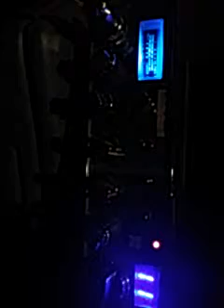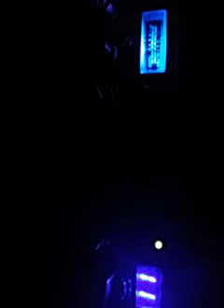Worldwide 28 - CB Radio Videogates with Bozo The Clown in Idaho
Join us for another thrilling CB radio video gate featuring handle Worldwide 28! Bozo The Clown in Hawaii takes you on an exciting journey through the world of skip shooting, watergates, and memorable radio conversations.

Looking for CB radio equipment or accessories? for a wide selection of options.

Don't forget to become a valued member of The CBRT Forum at cbrt.net and show your support for the community by donating